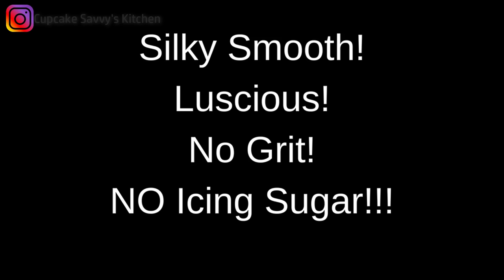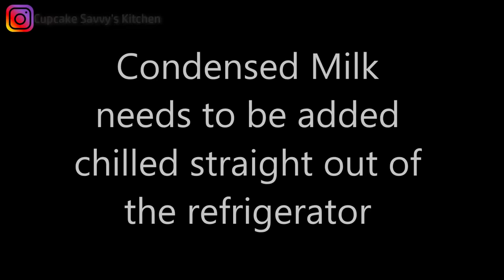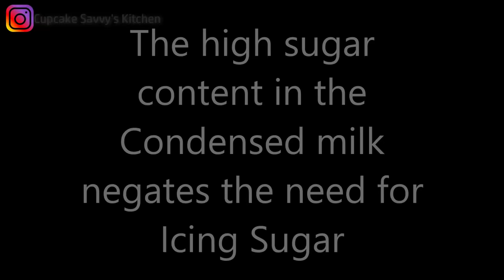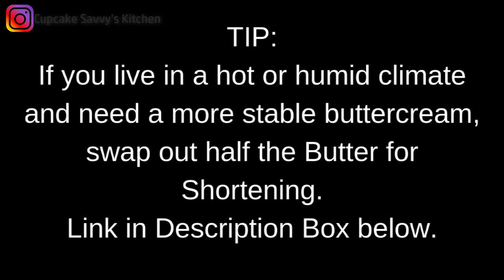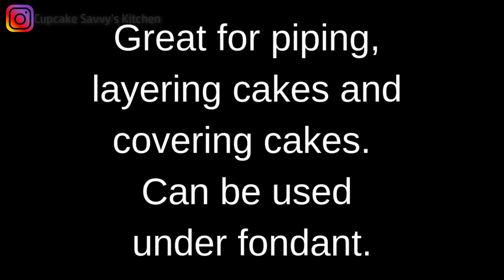Condensed Milk Buttercream COMPILATION Chocolate Coffee Caramel SILKY SMOOTH No Grit No Icing Sugar